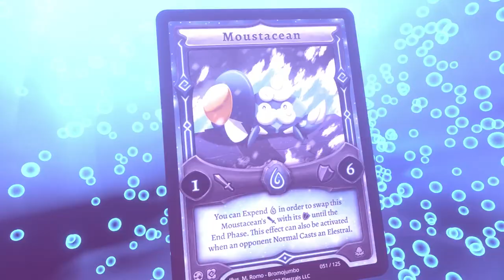ODD-EYES DRACOSLAYER VS TEARLAMENT - EPIC YU-GI-OH! GAMEPLAY